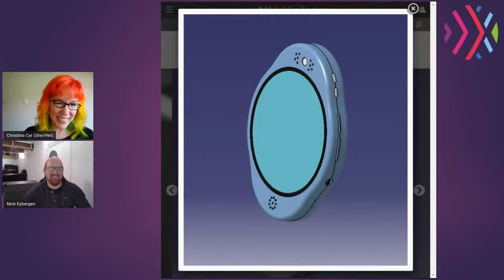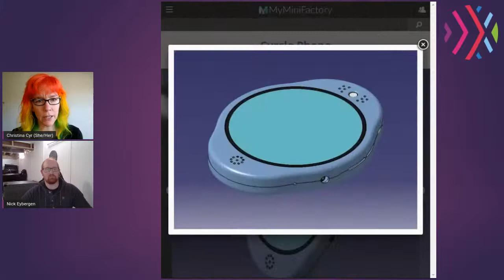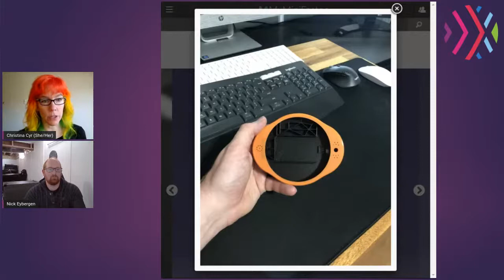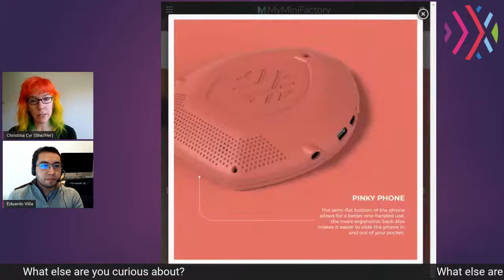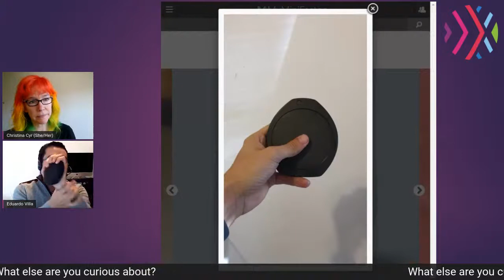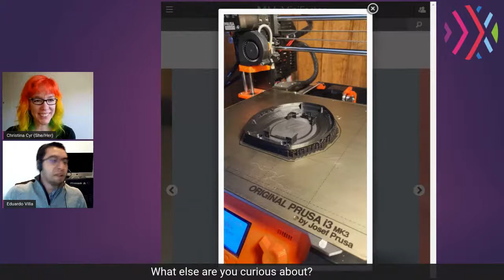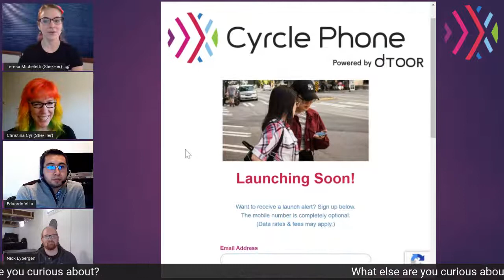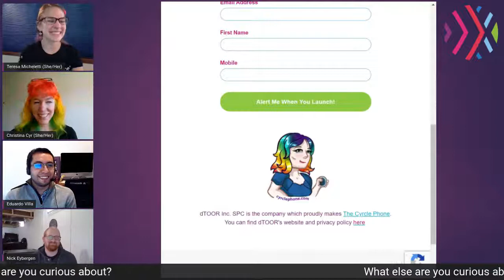AMA- Designer Discussion With Eduardo Villa and Nick Eybergen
A discussion with designers, Eduardo Villa, who created the 'Pinky', and Nick Eybergen from our Enclosure Contest.

*There are also a couple fun announcements! So come join us and be the first to hear!